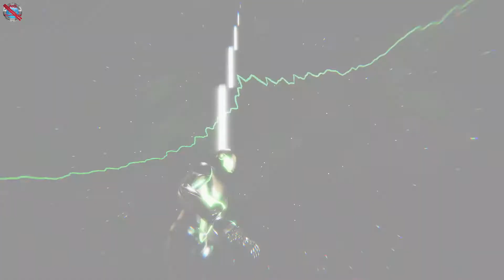Evocation Gameplay no commentary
DinXy plays Evocation on PC using keyboard and mouse.Testing the game out. NO commentary!